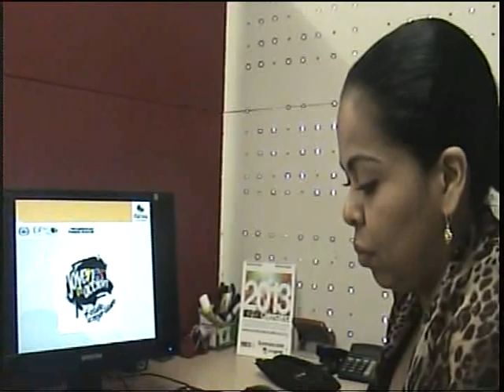JÓVENES EN ACCIÓN: INSCRIPCIONES ABIERTAS PERMANENTEMENTE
PALMITVEOCOLOMBIA
ENTREVISTA CON LA DRA ADRIANA SAAVEDRA ENCARGADA DEL PROGRAMA JOVENES EN ACCION, INSCRIPCIONES ABIERTAS PERMANENTEMENTE. OPORTUNIDAD PARA LOS JÓVENES INSCRITOS EN  MAS FAMILIAS EN ACCIÓN Y RED UNIDOS
Noticias de Palmira para el mundo a un solo